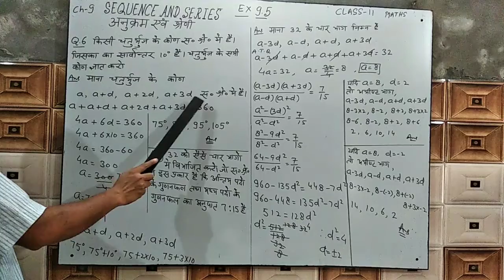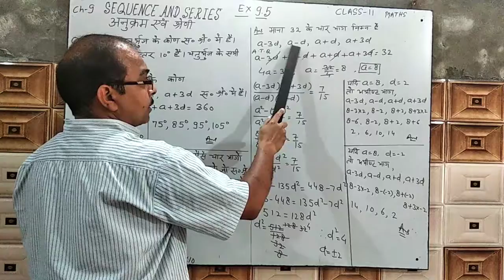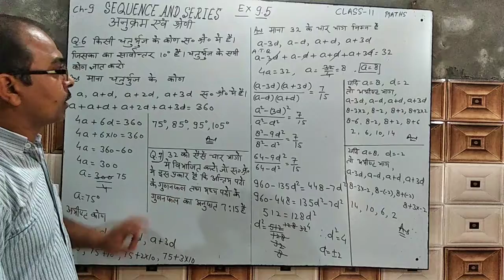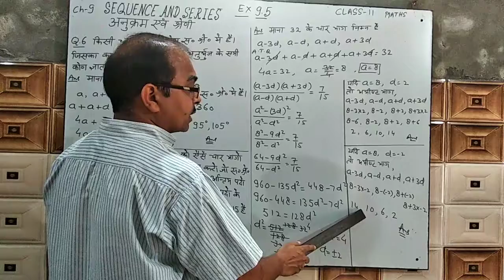Mathematics Lectures Series |अनुक्रम और श्रेणी| भाग-13(A)